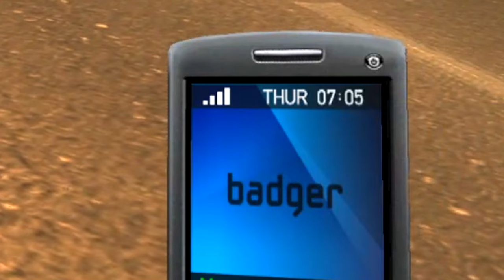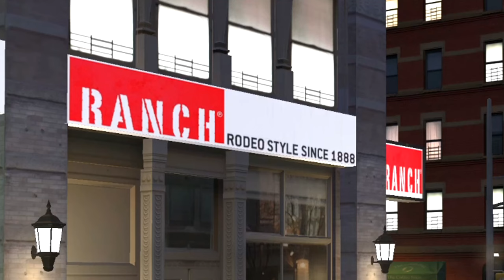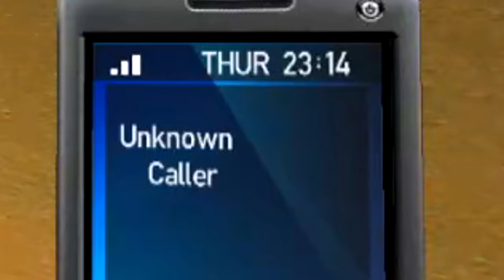GTA 4 Exactly 5,000 days later...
Day 5000 of GTA 4. I'm confused, lost, and mostly ADHD. I've lost my bombs lets commit acts of terrorism for our old man while it's still sexy time. Just bring the eggrolls
(read after watching the whole video for this to make since)